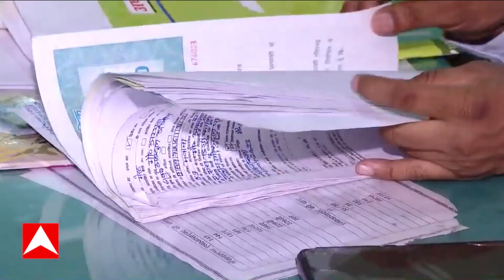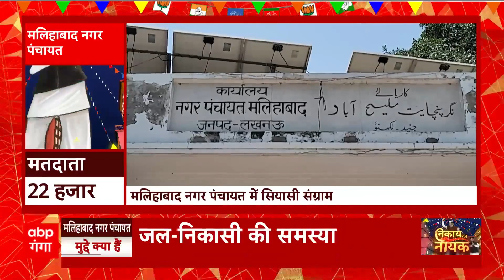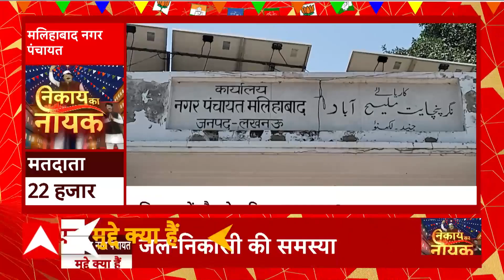Meerut के Mawana में गठबंधन में आई ‘दरार’, RLD-SP में आर-पार!| UP Nikay Chunav 2023 | Nikay Ka Nayak